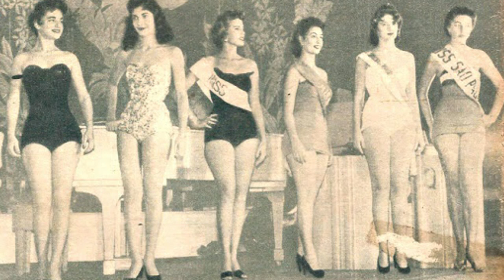ADEUS a MARTHA ROCHA Miss Brasil 1954 (R.I.P) 1st Runner Up Miss Universe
O Adeus a Martha Rocha, primeira Miss Brasil Oficial,  eleita em 26 de junho de 1954, no Hotel Quitandinha, em Petrópolis, no Rio de Janeiro.

Em julho de 1954, logo depois de chegar aos Estados Unidos, tornou-se a favorita nas casas de apostas para vencer o Miss Universo. No entanto, Martha ficou em 2º lugar, perdendo para a americana Miriam Stevenson.

Martha Rocha, faleceu em um domingo  no dia  5 de julho de 2020, no Rio de Janeiro, depois te ter um infarto fulminante após quadro de insuficiência respiratória. Álvaro Piano, um dos filhos de Martha, revelou que a mãe vinha sofrendo com uma série de problemas de saúde há cerca de cinco anos, desde uma cirurgia no fêmur que acarretou em infecção bacteriana.

Além disso, ele conta que Martha tinha enfisema pulmonar, e já não conseguia mais se locomover, nem ouvir. Pelo quadro que a mãe apresentava, Álvaro diz que a morte foi um descanso para ela.

Martha Rocha, primeira Miss Brasil e considerada uma das mulheres mais bonitas do planeta, morreu pobre em Niterói, em uma pousada para idosos por questões financeiras. Ela contou o caso por meio do Facebook e disse não se sentir "diminuída, humilhada por isso".

Goodbye to Martha Rocha, first Miss Brasil Oficial, elected on June 26, 1954, at the Hotel Quitandinha, in Petrópolis, in Rio de Janeiro.

In July 1954, shortly after arriving in the United States, she became a bookmaker's favorite to win the Miss Universe. However, Martha came in 2nd place, losing to American Miriam Stevenson.

Martha Rocha, passed away on a Sunday on July 5, 2020, in Rio de Janeiro, after having a massive heart attack after respiratory failure. Álvaro Piano, one of Martha's children, revealed that the mother had been suffering from a series of health problems for about five years, since a surgery on the femur that resulted in bacterial infection.

In addition, he says that Martha had pulmonary emphysema, and was no longer able to move or hear. From the picture that his mother presented, Álvaro says that death was a rest for her.

Martha Rocha, the first Miss Brazil and considered one of the most beautiful women on the planet, died poor in Niterói, in an inn for the elderly due to financial issues. She reported the case through Facebook and said she did not feel "diminished, humiliated for that".